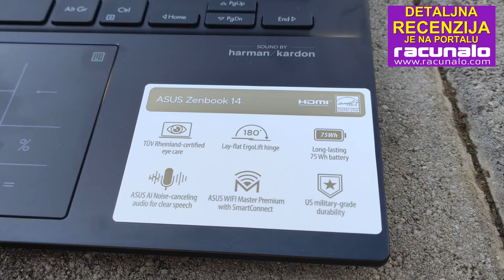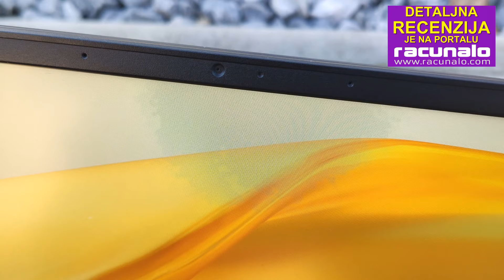Asus Zenbook 14 UM3402Y recenzija - svestrani laptop za svakodnevno korištenje (28.12.2023)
Prijenosno računalo je nešto bez čega danas ne možemo, volimo reći kako je to "must have" uređaj. Novi Asusov Zenbook s 14 inčnim zaslonom je laptop koji će se svidjeti mnogima, upravo zato jer je svestran, lagan, tanak, a i cijena mu je skroz korektna. Za kraj ove izazovne 2023. godine odlučili smo testirati jedno prijenosno računalo. Ovaj puta u ruke nam je došao novi Asusov laptop "za široke narodne mase", odnosno model koji će zahvaljujući svojim svestranim karakteristikama zadovoljiti velik broj korisnika. Radi se o modelu punog naziva Asus Zenbook 14 UM3402YAR-KP521W, a koji se može pohvaliti zaista zanimljivim karakteristikama te posebnom "vojnom" izdržljivošću koja je sada dostupna i običnim korisnicima.

-- Asus Zenbook 14 UM3402Y --
14" IPS 2.5K
AMD Ryzen 5 7530U
AMD Radeon Graphics 16GB LPDDR4X RAM
1TB M.2 NVMe PCIe 4.0 SSD
Harman/Kardon zvučnici
Wi-Fi 6E (802.11ax)
Bluetooth 5.3
Baterija 75WHr
Punjač 65W Type-C
313,6 x 220,6 x 16,9 mm
1,39 kilograma
MIL-STD-810H
Windows 11 Home
CIJENA: 850-900 eura